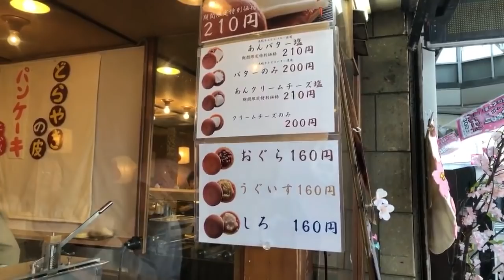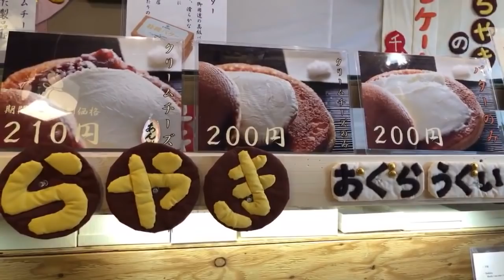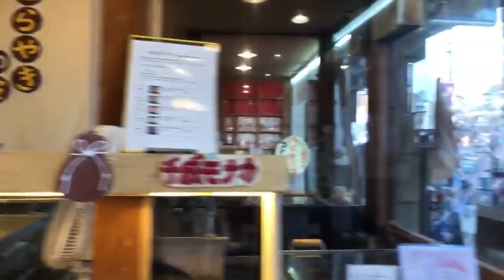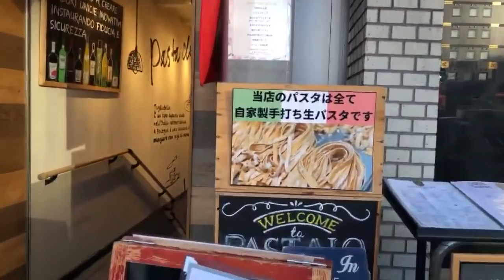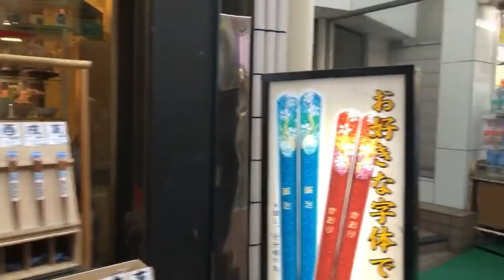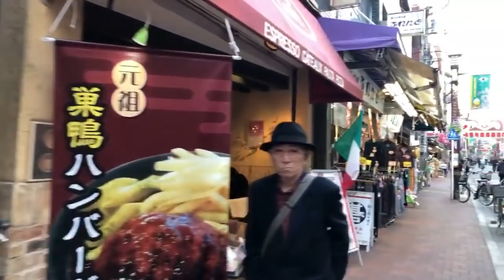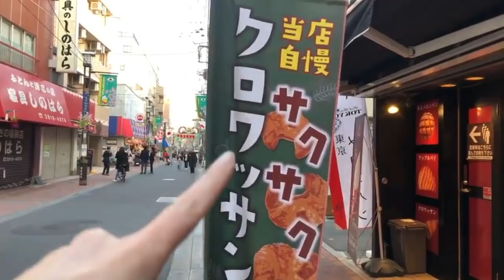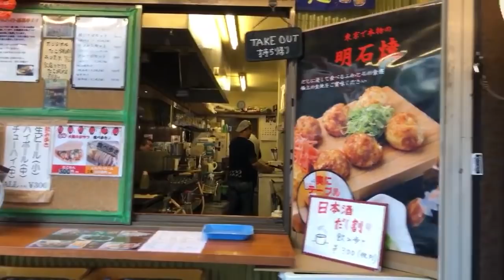Sugamo, the Red Panties and Salted Butter Dorayaki Paradise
Best find ever! This salted butter dorayaki was so good!

I checked and the name of the shop is "Sennariya".
It was opened in 1937 and it is located 1 minute by walk from Sugamo station.

Next time I will have to try the cream cheese dorayaki.

The address is:

 28-8, 3chome, Sugamo, Toshima-ku, Tokyo